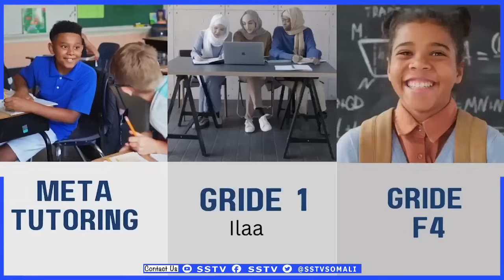Sanadkan 18 May waa Prank, Somalilandna waxay ku Jirtaa Jaahwareer aan Horay loo arag.